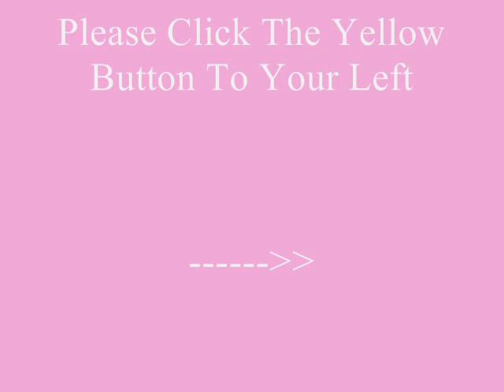Flo Rida Ft Wynter -Sugar Chipmunk +Lyrics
It's All In The Title x

(Wynter)
Da double dee double di (x7)
My lips like sugar (x2)
This candy got you sprung (x2)
So call me your sugar (x2)
You love you some (x2)
I'm sweet like
Da double dee double di (x3)
I'm sweet like
Da double dee double di (x2)
I'm sweet like
Da double dee double di
Sugar

(Flo Rida)
Hey, I've got a mouth full of cavities.
Sweet tooth, full of mama, like sugar to me.
So my love with the lips, put a bug in the ear tone.
Shawty gotta kiss, it's an emergency.
Spit sprung for the taste, addicted to her gloss.
Won't smile this way, baby I rub it off.
Put my tongue in your face
A little mistletoe, sippin Gram I A.
Im a fan all day.
Do me that favor, cuz I like your flavor.
My manage behavior; Im into your major.
Sweeter so flavor, thats good for this player.
My hood, now and later, throw back like a pager.
Pretty much, youre givin me a sugar rush.
Lil mama, give me high blood pressure when you blush.
Lips feel soft as a feather when we touch, Shawty thats whats up.

(Wynter)
I'm sweet like
I'm sweet like
I'm sweet like
Sugar

(Flo Rida)
Hey, Sh Shawty would you mind, cuz I want me some.
Now and later, I dont wanna have to wait, you the one.
Yep! Yep! Your vision. So, so delicious.
Cant help my interest, candy addiction.
Wanna peace, to a piece gotta get a piece.
I dont know a piece, Give me all your sweets.
Bottom and top lip, bout to have a sugar feast.
Level with our trip, Im a lip bitin beast.
Man for them things, all 42 teeth.
Squeeze the sugar cane on your mouth, must beat.
Aint your mama slirp, stickin, usin my tree.
Like taffy but classy, get at me.
Im flyly Let you know I wanna kiss.
But your lips, theyll do me fine.
Now baby dont trip with the juicy kind.
Get, get on the grip, Girl you aint lyin.

(Wynter)
I'm sweet like
Sugar

(Flo Rida)
You like my sugar, my sugar.
You so sweet, so sweet.
Like my candy, my candy
I got a good appetite with you on me, on me.
Ill wrap you out of them clothes.
You my treat, my treat.
Girl you my sugar, I call you Candy
And tonight Im gonna get me some, get me some.
And tonight Im gonna get me some, get me some sugar.

(Wynter)
I'm sweet like
I'm sweet like
I'm sweet like
Sugar